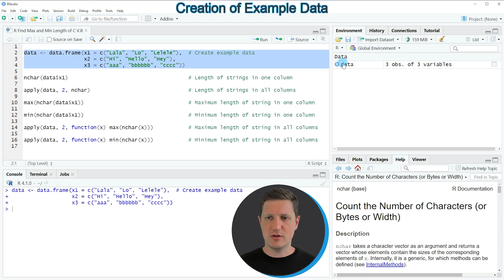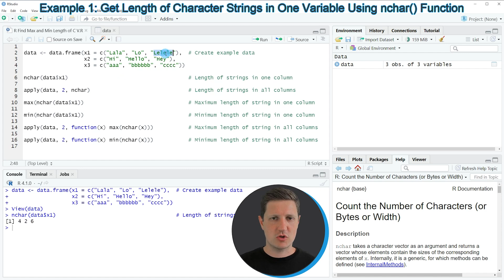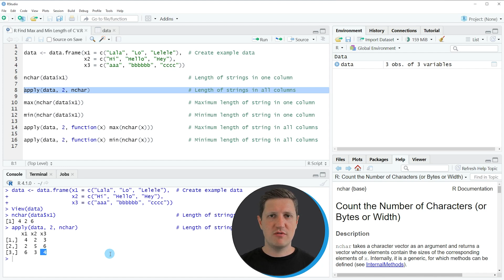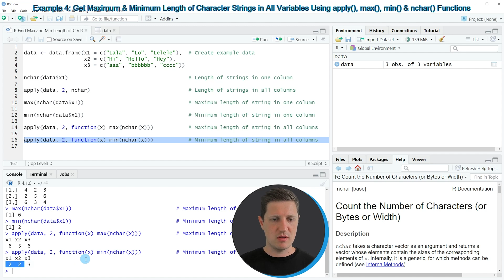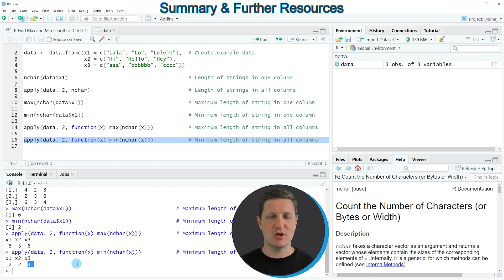Find Max & Min Length of Character Strings in Columns in R (4 Examples) | nchar, apply, max & min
How to get the maximum and minimum length of character strings in a particular data frame column in the R programming language. More details
R code of this video:

data ‹- data.frame(x1 = c("Lala", "Lo", "Lelele"),  # Create example data
                   x2 = c("Hi", "Hello", "Hey"),
                   x3 = c("aaa", "bbbbbb", "cccc"))

nchar(data$x1)                                      # Length of strings in one column

apply(data, 2, nchar)                               # Length of strings in all columns

max(nchar(data$x1))                                 # Maximum length of string in one column

min(nchar(data$x1))                                 # Minimum length of string in one column

apply(data, 2, function(x) max(nchar(x)))           # Maximum length of string in all columns

apply(data, 2, function(x) min(nchar(x)))           # Minimum length of string in all columns